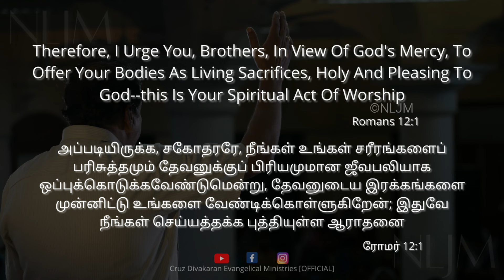Roman 12:1 | Day With Jesus | 13 March | Evg. Cruz Divakaran